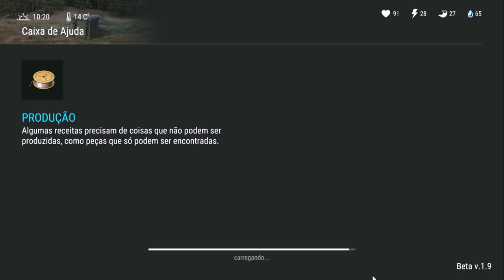ATUALIZAÇÃO 1.9 - USEI O DISQUE na COORDENADA e CADE OS PROJETOS? LAST DAY ON EARTH SURVIVAL